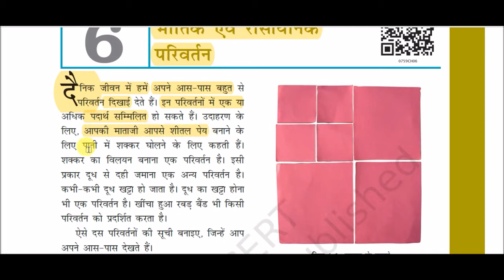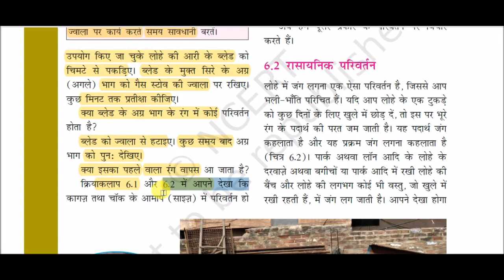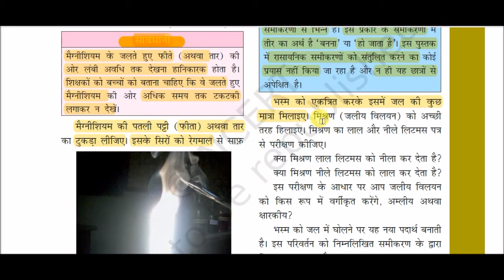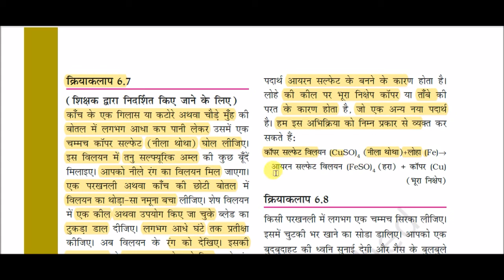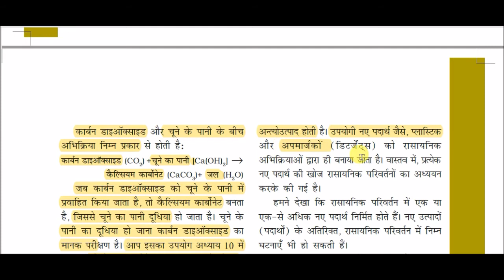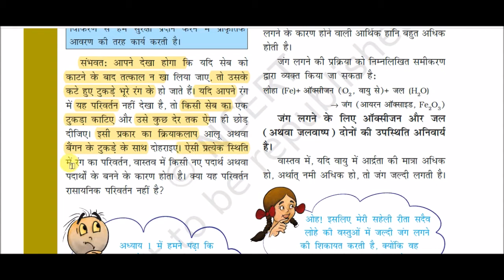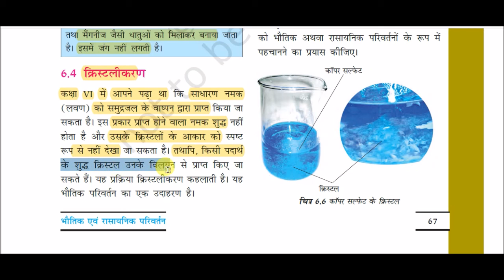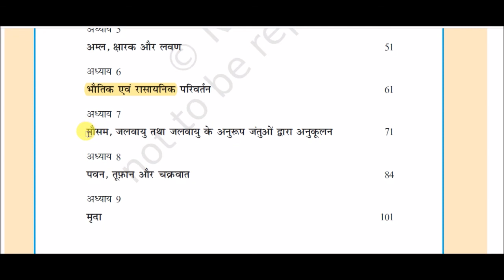NCERT Book Class VII (Science) || कक्षा 7 (विज्ञान)-: भौतिक एवं रासायनिक परिवर्तन